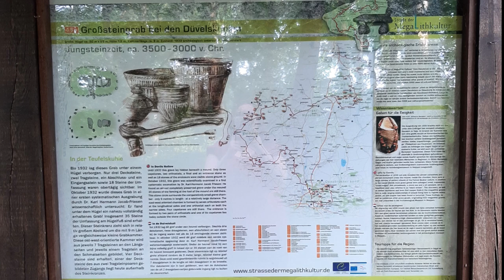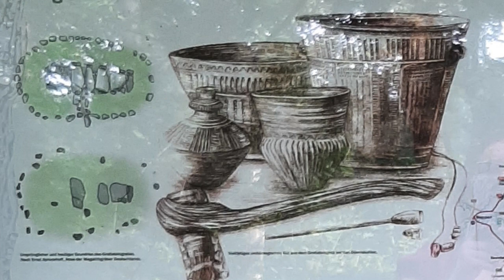Düvelskuhlen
Die Düvelskulen in Apeldorn befinden sich in einem außerordentlich guten Zustand. Wohl, weil er sich bis zum Jahre 1932 unter einem Erdhügel befand.
Du findest dieses Großsteingrab unter folgenden Koordinaten:
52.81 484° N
7.48449° W
Bemerkenswert ist, dass der Steinkranz um den Dolmen herum vollständig erhalten wurde.
Viel Spaß bei einem Besuch bei den Düvelskuhlen.
Deine Anie.
Wenn Du mich und meine Arbeit unterstützen möchtest, kannst Du das hier tun:

Vielen Dank!